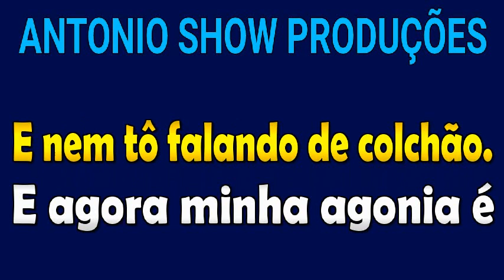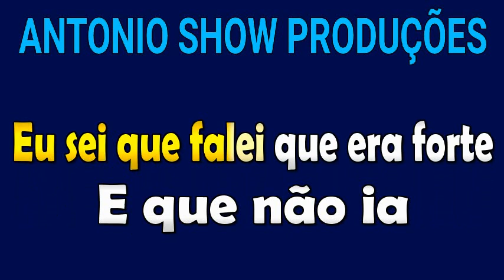KARAOKÊ - AGONIA - MARI FERNANDEZ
Karaokê da música “Agonia” , Mari Fernandez.
Para você cantar, curtir e se divertir.

Se o proprietário ou cantor da música não quiser ver sua música nesse karaokê,
É só entrar em contato comigo que assim que possível apagarei o vídeo.